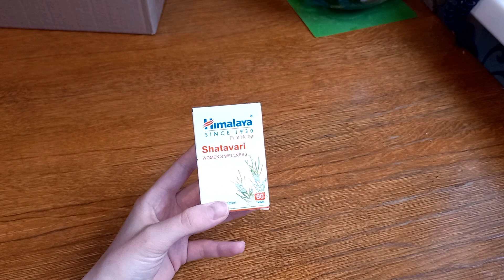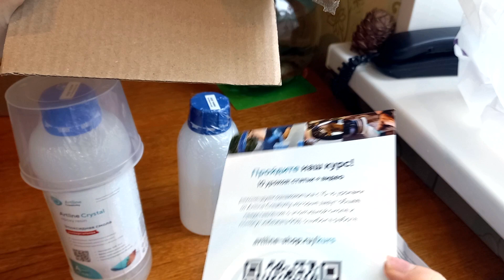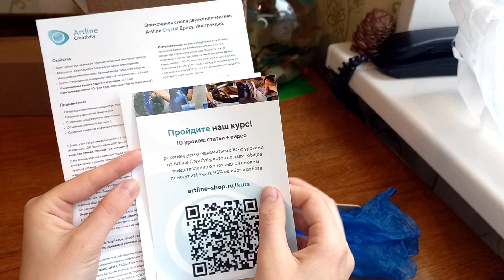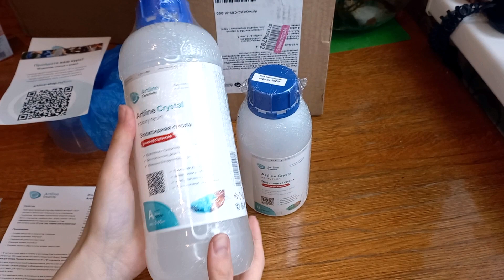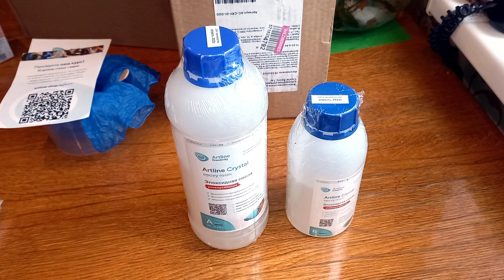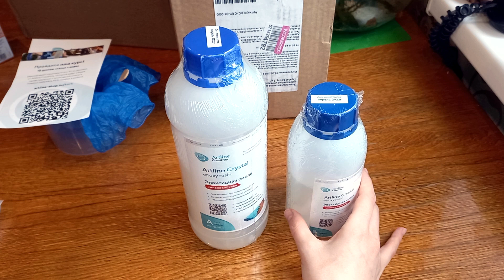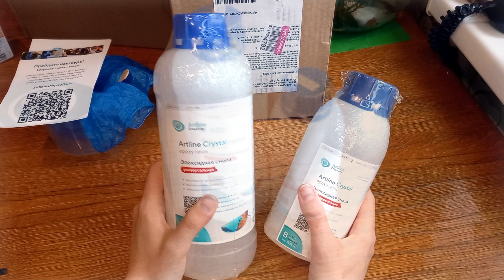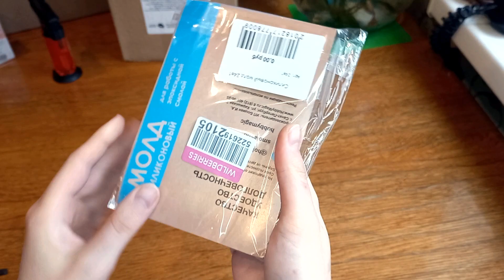Покупки с Wildberries - Купила Artline crystal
Хэй! С вами на связи мои новые покупки! Мои покупки с сайта Wildberries, Fix Price и обзор покупок с магазина для Хобби в моем городе. В общем целом обзор покупок с трёх магазинов! Ссылки на товары из Вайлдберриз ниже!

00:00:00 - Вступление. Что будет сегодня в видео
00:00:31 - Обзор покупок Fix Price
00:03:06 - Обзор покупок с магазина для Хобби
00:06:02 - Обзор покупок в Wildberries
00:06:17 - Мицеллярная вода
00:07:28 - Бад Шатавари Хималая
00:09:04 - Эпоксидная смола Artline Crystal
00:14:51 - Газовая зажигалка
00:16:41 - Силиконовый молд набор из 22 форм
00:17:55 - Дезодорант Леди Спид Стик
00:18:35 - Чехол для Samsung Galaxy A32
00:22:53 - Заключение

Всем привет меня зовут Софья! Этот канал посвящен теме DIY, то есть сделай сам на разные тематики, как декор комнаты, так и оформление старых вещей как новых, новые необычные задумки и идеи подарков на разные праздники, предметы для учебы, а также эпоксидная смола.))) А еще у нас есть рубрика распаковочки)) Возможно будут небольшие разговорные видео на актуальные темы.